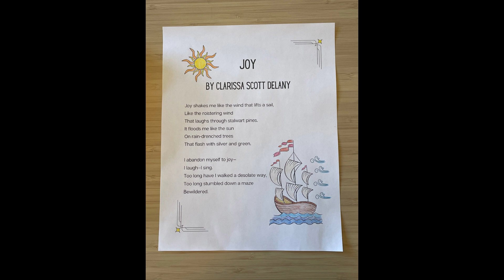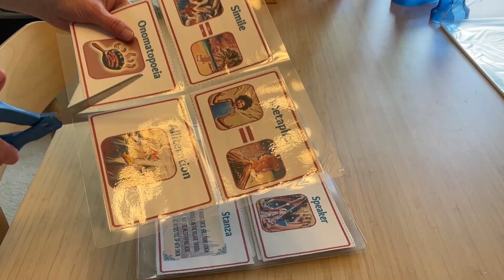My Biggest Homeschool Regret: Solved! | Hearth & Story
I absolutely adore poetry, but my passion failed to ignite a similar flame in my older son. Determined not to repeat the same mistake with my youngest, I asked some questions. What went wrong with my older son’s first encounters with poetry? Why did it fail to resonate with him? The answers became clear as I identified two major culprits...